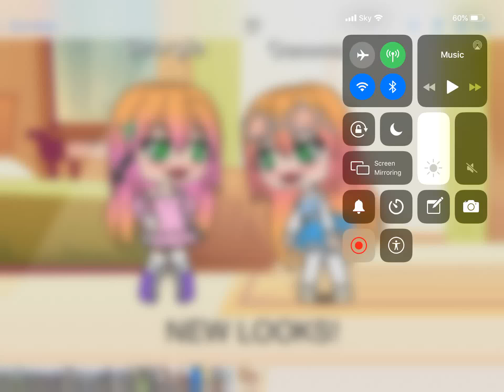New looks for Georgia & Gemma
It’s just a photo of their new looks